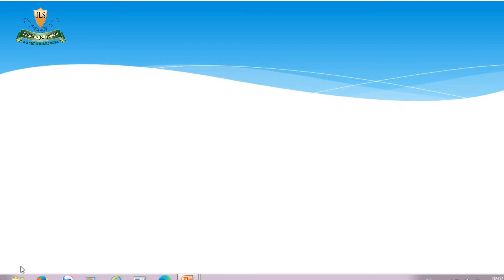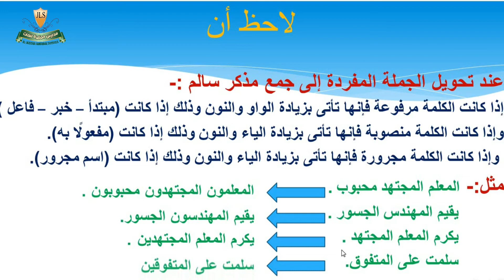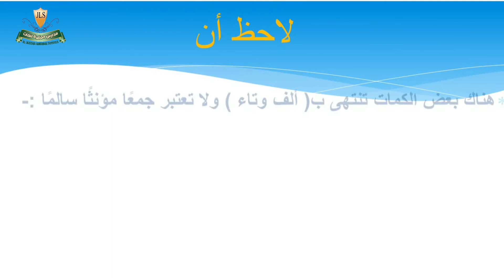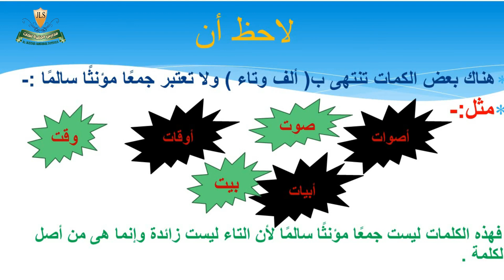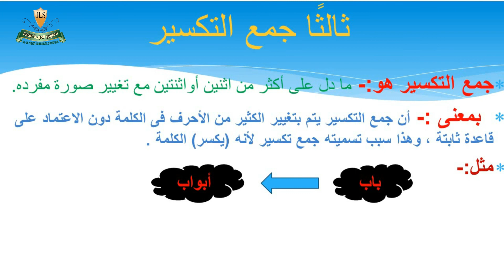الاسم الجمع الصف الرابع االابتدائي -لغة عربية